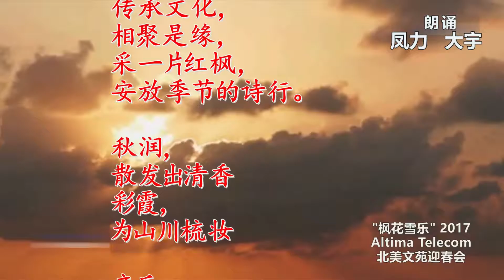“枫花雪乐”2017 Altima Telecom . 北美文苑迎春会之半场配乐朗诵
“枫花雪乐”2017 Altima Telecom . 北美文苑迎春会之半场配乐朗诵 由凤力、大宇朗诵